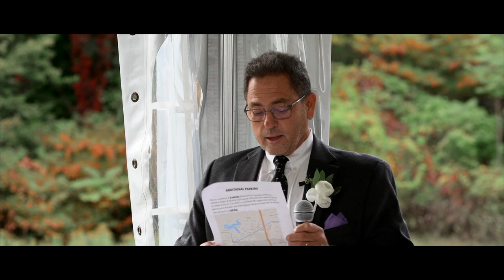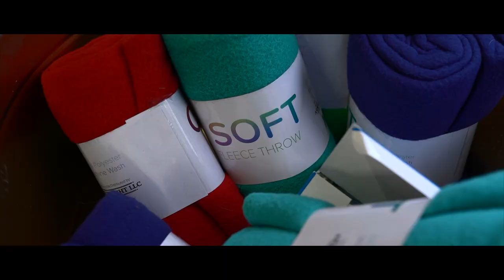Meredith + Jordon - 10.03.2020 - Ever After Studios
Wedding of Meredith and Jordon.  Video courtesy of Ever After Studios